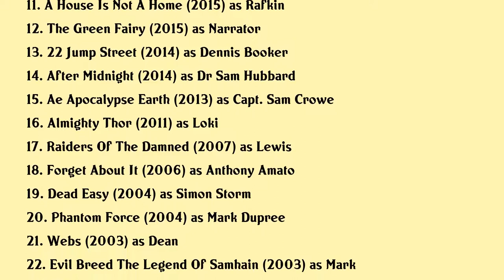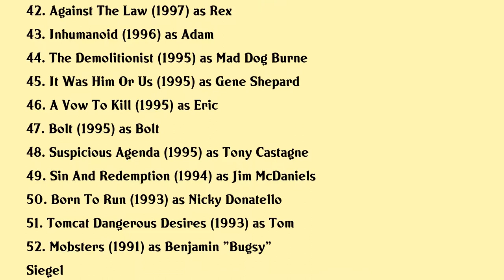Richard Grieco Movies list Richard Grieco| Filmography of Richard Grieco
Richard Grieco Full Movies List Filmography of Richard Grieco

Latest movies of Richard Grieco are:

1. Attack Of The Unknown
2. Stay Off The App
3. Dream Round
4. Clinton Road
5. Art Of The Dead
6. Fury Of The Fist And The Golden Fleece
7. They Want Dick Dickster
8. Minutes To Midnight
9. Impact Event
10. Halloween Pussy Trap Kill Kill
11. A House Is Not A Home
12. The Green Fairy
13. 22 Jump Street
14. After Midnight
15. Ae Apocalypse Earth
16. Almighty Thor
17. Raiders Of The Damned
18. Forget About It
19. Dead Easy
20. Phantom Force

Complete list of movies acted by Richard Grieco are in this video.

Please Comment down your favorite movie of Richard Grieco